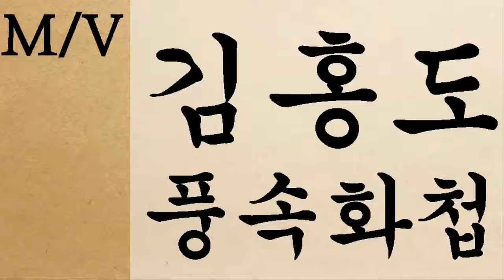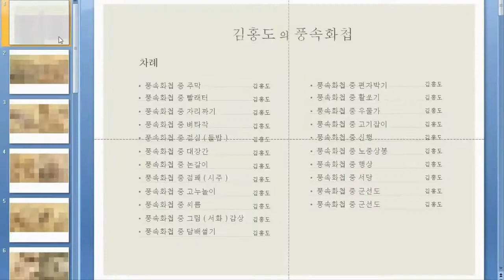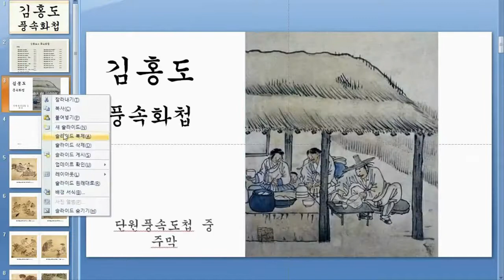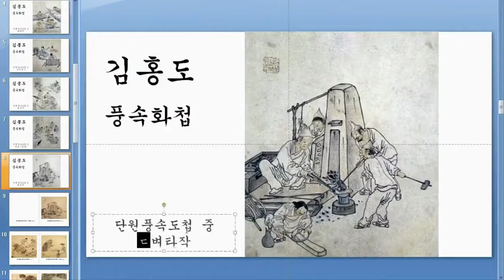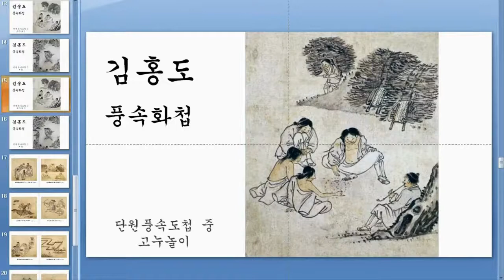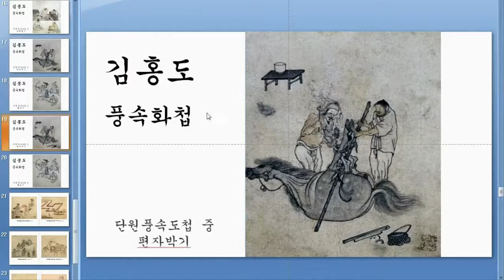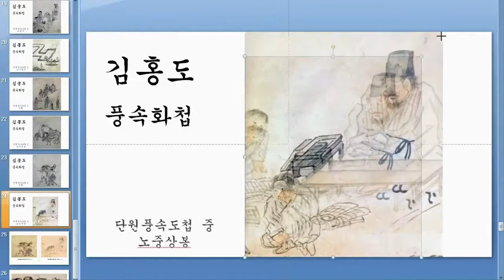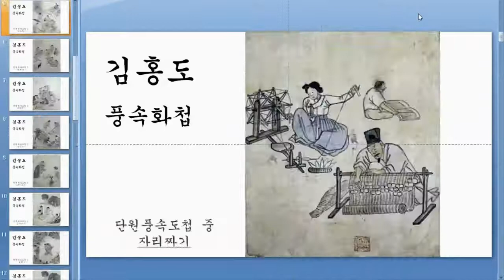2 단원 김홍도 풍속화첩 22개 제작영상